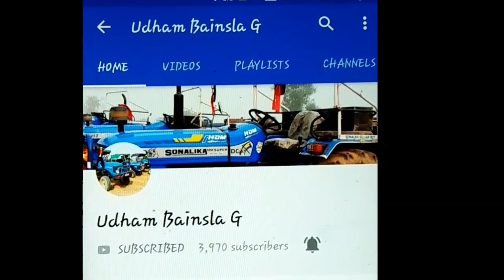New latest video tractor tochan Farmtrac 60 vs Sonalika 745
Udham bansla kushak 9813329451